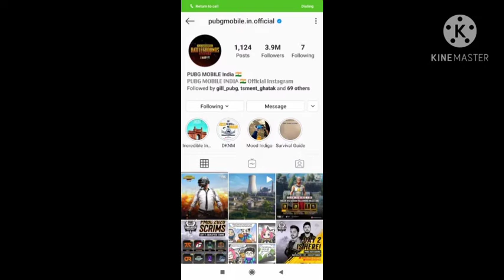pubg come back to India confarm date❤❤